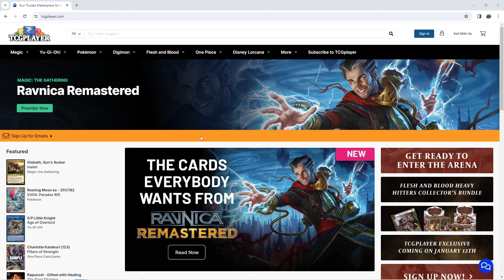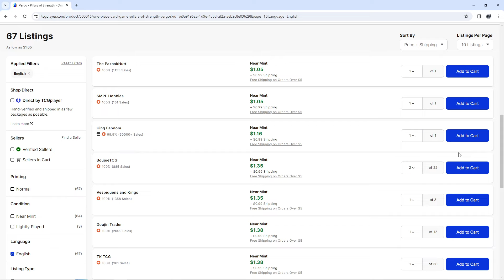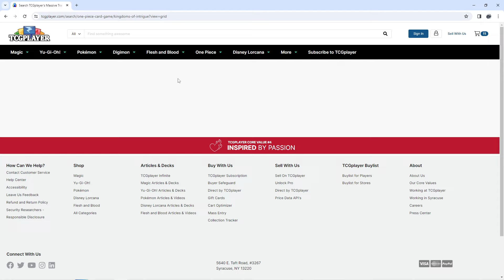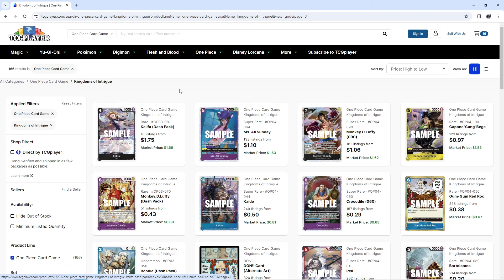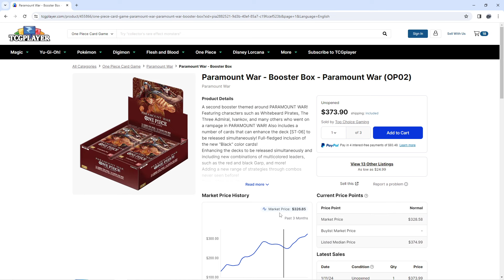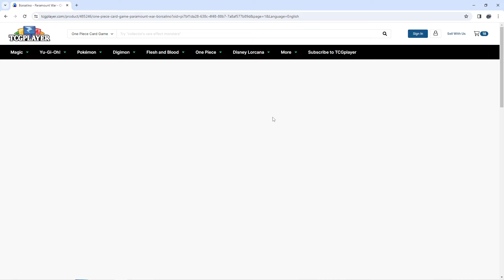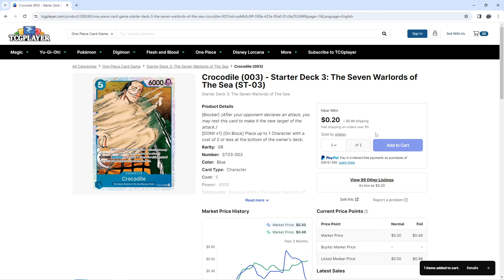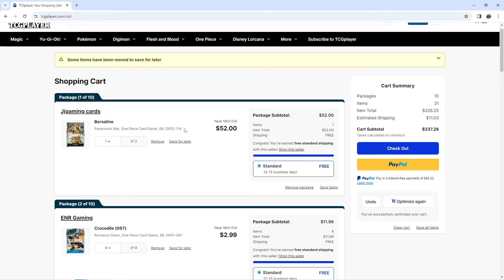OPTCG Market Watch 1/11/24 What cards am I buying today?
Also if  you want to see us play other games make sure go go and check out Dabomdigiti Gaming where we upload games that aren't Pokemon!